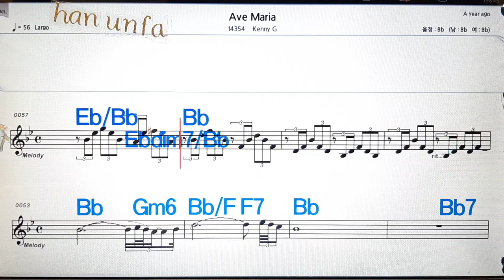Ave Maria/Kenny G💋노래방, 통기타 , 코드 큰악보, 가라오케, 반주💖Karaoke, Sheet Music, Chord, MR